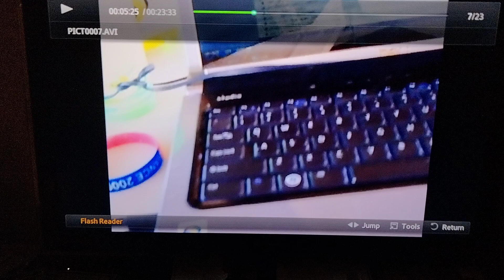Sonora Mexico DJ